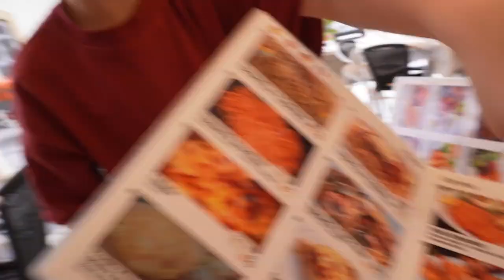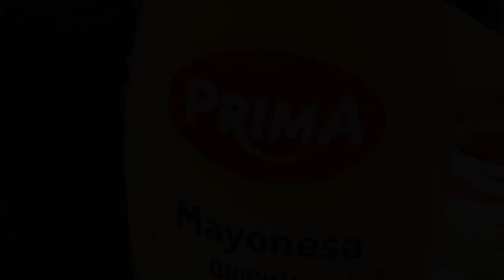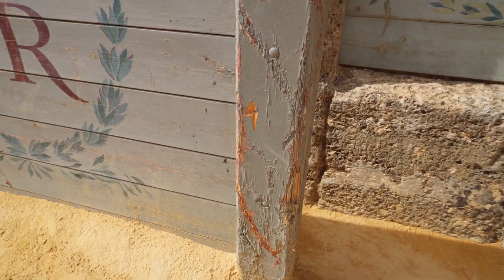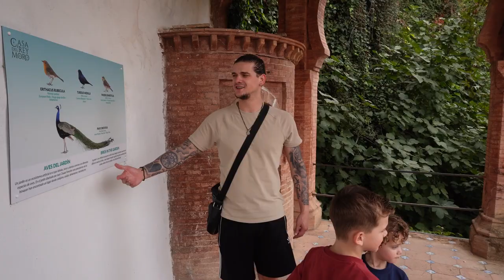DE MOOISTE STAD VAN SPANJE? | VLOG #15 | TERUGBLIK VAKANTIE SPANJE 2022 DEEL 1 DropTheMike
Vlog 15: Vandaag in onze familievlog! Wij zijn op vakantie in Spanje!! in deze video bezoeken wij een van de mooiste steden van Spanje namelijk Ronda. Een mooie stad boven op de berg, met een oud stierengevecht stadion, een prachtige uitkijkpunt en veel meer... Have Fun!

Volg mij ook op mijn andere kanalen!!

Bedankt voor het kijken naar “ DE MOOISTE STAD VAN SPANJE?

Veel plezier 💚✌🏼

Joo super nice dat je terecht bent gekomen op mijn kanaal!